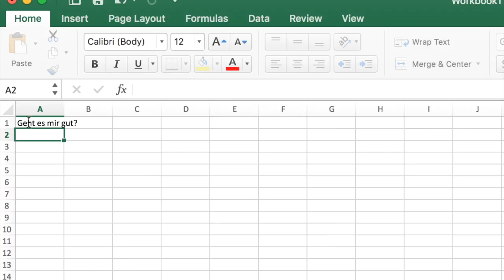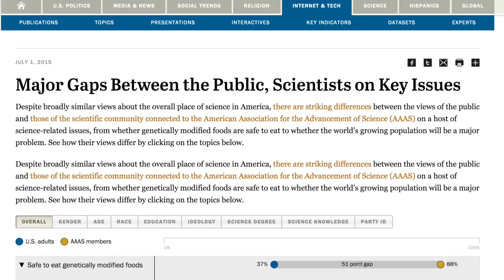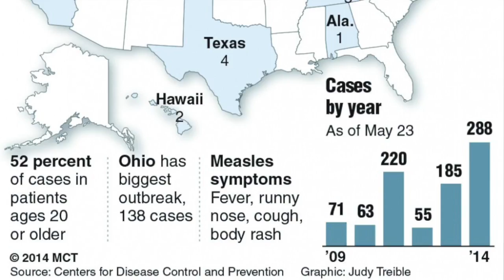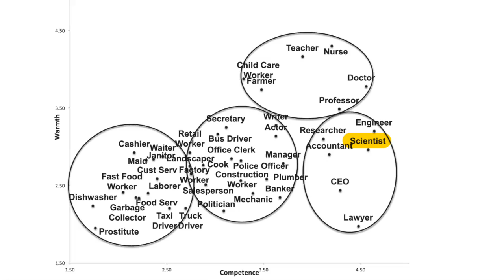Trust me I'm a scientist | Fast Forward Science 2016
1. Platz bei Fast Forward Science 2016 in der Kategorie Scitainment! Hier zu den anderen Gewinner Videos

Mal was aus dem Bauch heraus zu entscheiden ist gut, sagen sogar Forscher. Das heißt aber nicht, dass man seinen Verstand völlig ausschalten sollte. Manchmal glaubt man, dass aber genau das passiert, wenn man sich die wachsende Zahl der Klimawandel-Leugner, Impf-Gegner und Pharmaindustrie-Verschwörungstheoretiker anschaut. Aber sind wir Wissenschaftler vielleicht selbst daran Schuld?
Eine Studie aus Princeton (Fiske & Dupree, PNAS, 2014) hat festgestellt, dass Wissenschaftler zwar als hoch kompetent, aber nicht besonders vertrauenswürdig wahrgenommen werden. Was kann man dagegen machen?
Ich sage: erstmal sichtbar werden! Ich denke, die meisten vertrauen nicht, weil sie uns nicht kennen. Vielen haben sich noch nie mit einem Wissenschaftler unterhalten - ich meine, sind das überhaupt Menschen, diese Wissenschaftler??!
Deswegen, liebe Wissenschaftler, zeigt euch mal, lasst mal was von euch hören!